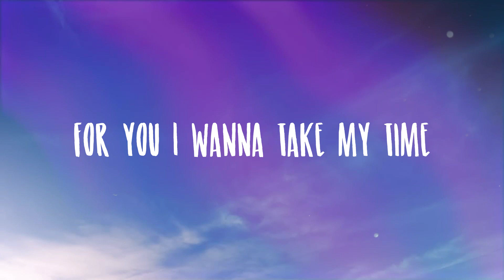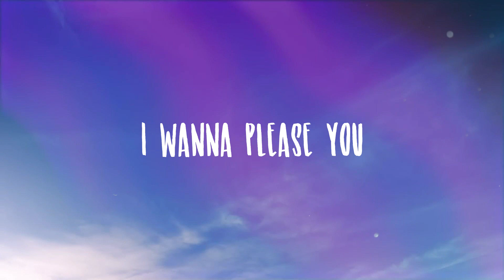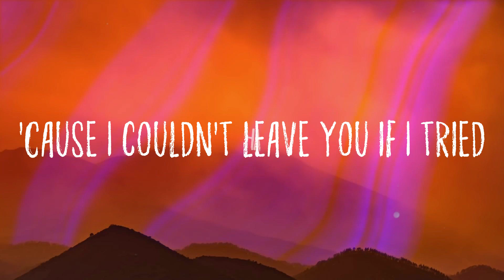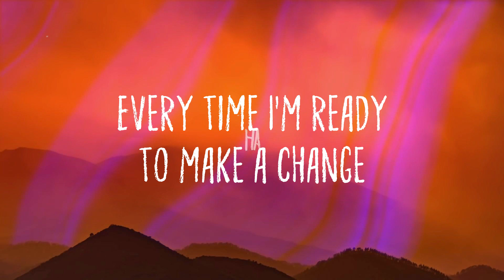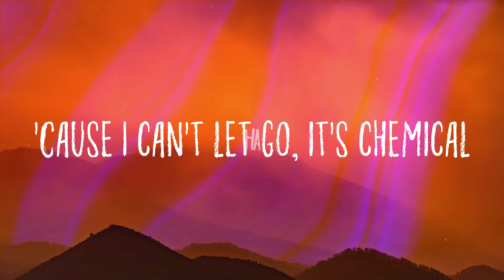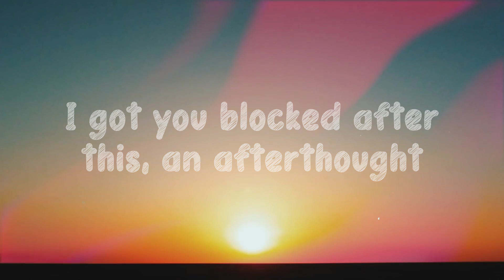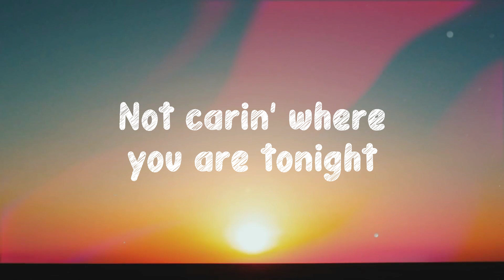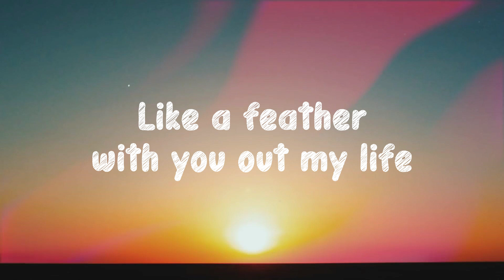Every Kind Of Way - H.E.R./Lyric Version/🏕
Every Kind Of Way - H.E.R./Lyric Version/🏕  Bài hát: Every Kind Of Way
 Ca sĩ: H.E.R.
 Baby the sound of you
 Better than a harmony
 I want you off my mind
 And on me
 Holding me closer
 Than we've ever been before
 This ain't a dream
 You're here with me
 Boy it don't get no better than you
 For you I wanna take my time
 All night
 I wanna please you
  No matter how long it takes
 If the world should end tomorrow
  Then we only have today
 Give you all give you all of me
 When you need it
 'Cause I need it
 I wanna fall
 Like your favorite season
 I'll never get up
 Stay here forever babe
 It don't get no better than this
 Your kiss
 I gotta love you
 I wanna love you